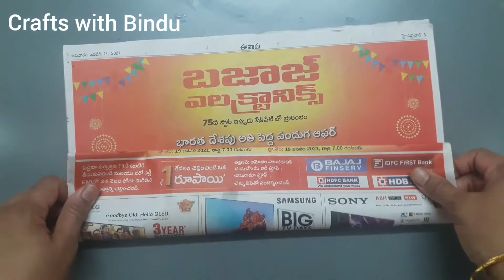Home decor ideas/Wall hanging /Best out of waste/Wallmate/Newspaper craft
Hi Friends!
Think before you throw cake box,marriage cards,Boost refill boxes etc. You can make a beautiful wall decor using above mentioned materials.

I hope u will enjoy watching this video!